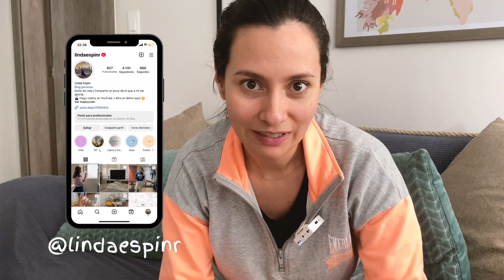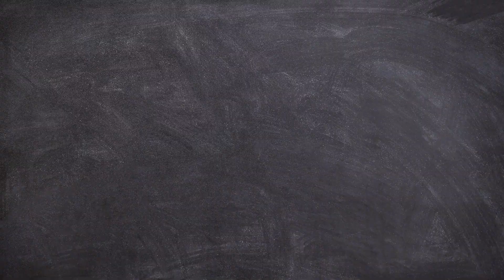Así eliminé el frizz: rutina de lavado del cabello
Hola amigos! En este nuevo video te cuento cómo eliminé el terrible frizz. Son pequeños pasos que debes dar a la hora de lavarte el cabello.

Te puede interesar:
¿Qué llevo en mi BOLSO para ir al trabajo? Indispensable: maquillaje, airpods, mis apuntes...